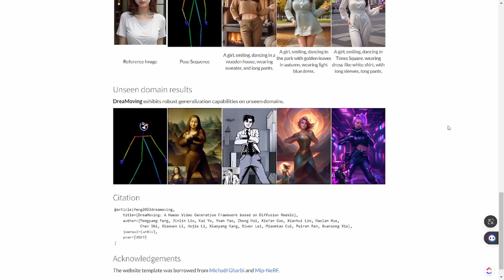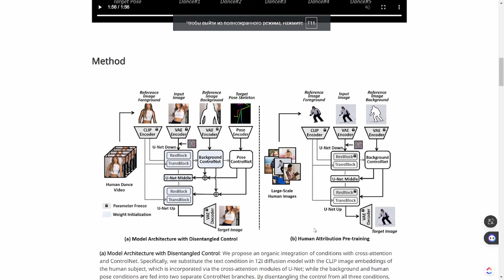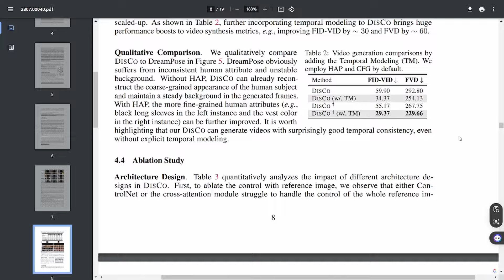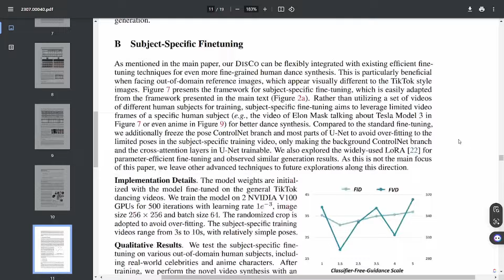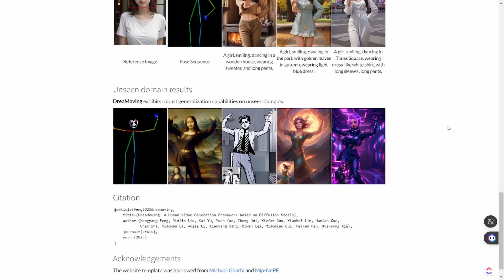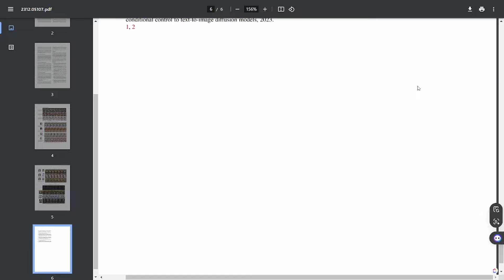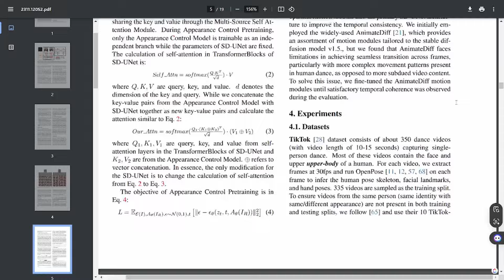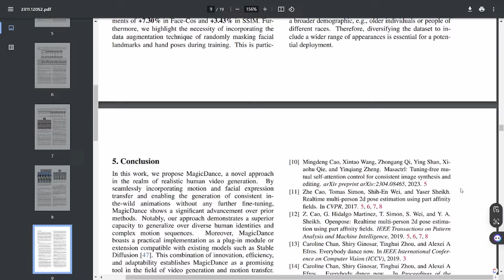Тик-Ток Танцы на Максималках: ИИ-Анимация Фото в Движение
Таймкоды:
00:00:00 Вступление
00:00:32 DISCO
00:03:47 DreaMoving
00:05:40 MagicDance